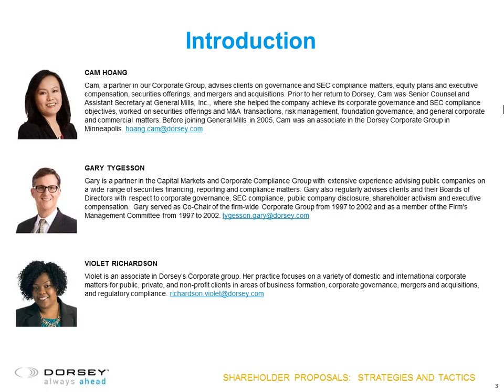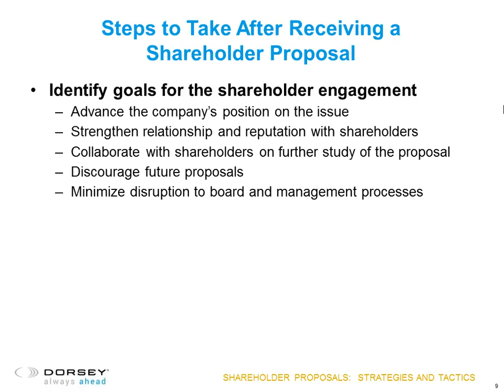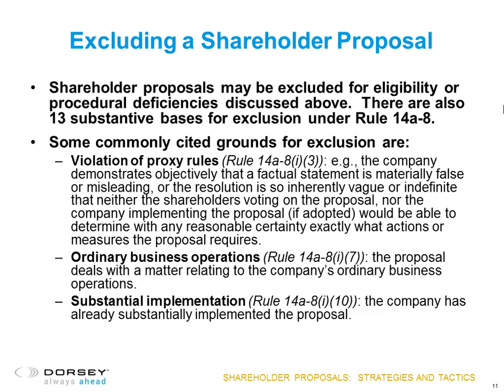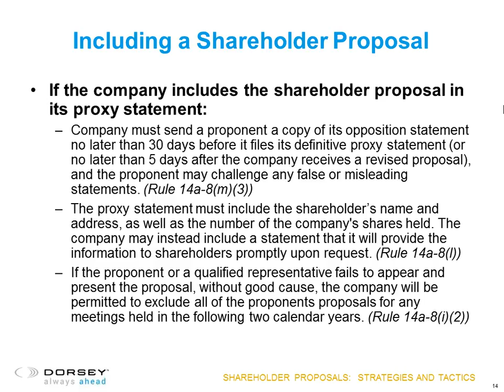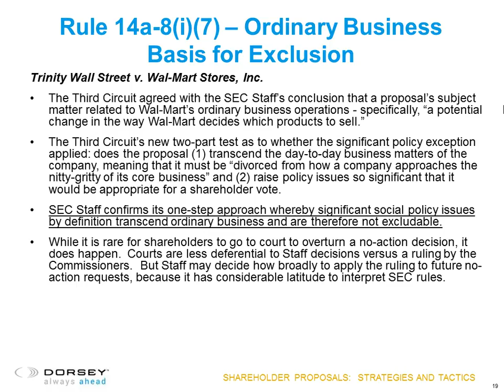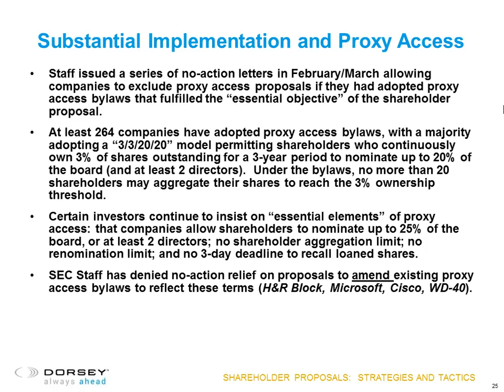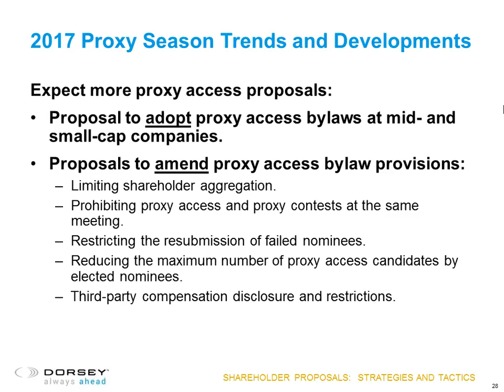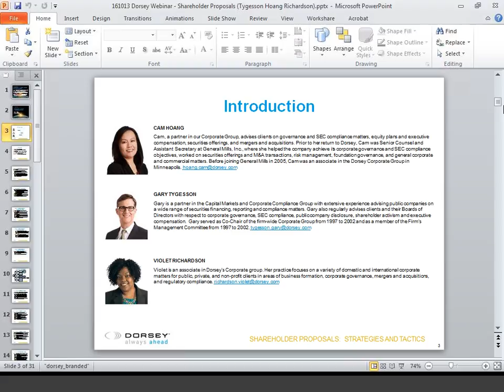Webinar Playback: Shareholder Proposals: Strategies and Tactics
Fortune 250 companies receive on average 1-2 shareholder proposals annually, and as governance trends such as proxy access and majority voting trickle down, other public companies must respond to shareholder proposals as well. This webinar will cover some basic steps that every company should consider when faced with a shareholder proposal, recent developments from the 2016 proxy season, trending shareholder proposals for the 2017 proxy season, and strategies for addressing them.

Presenters:
• Cam Hoang, Partner
• Gary Tygesson, Partner
• Violet Richardson, Associate